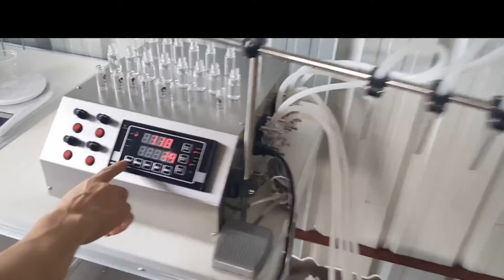Electric 4 Heads essential oil Peristaltic pump filling machine15ml E juice filler machinery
There will come with the machine 4 tubes. This machine is widely use in food industry,cosmetic,medicine industrial,special for fluid filling and also could be used for cosmetic filling that lotion paste not thick.  It is design special for organic and acid liquid filling.

Technical information:
1. Power supply: AC 220V , 30W*4 nozzles
2.filling flow rate: 1.5Lx4/min
3. filling delay time: 0.01S-999.9S
4. filling nozzle size: 8mm ,we can make customized size if you request.
5. filling accuracy: 1%
6. Machine filling nozzles: 4 filling nozzles as you see in the picture
7. Machine material: stainless steel
 After-sale service:
1. Instruction for Installation and Debugging
2. User Training
3. Warranty Period